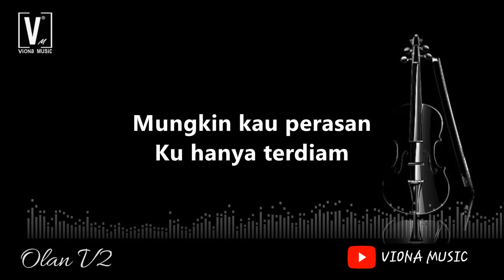KRISTAL - KU MEMBISU ( KARAOKE ) LOWER KEY NADA WANITA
LIRIK
Cerita hidupmu
Yang penuh berliku
Menginsafkan diriku
Debu tinggal debu
Terkulai layu tanpa doa restu
Mengidam kasih merawat rindu

Mungkin kau perasan
Ku hanya terdiam
Sepanjang luahan
Jujurmu oh sayang
Suka ku di sini berterus-terang
Sungguhnya dalam ku sedang berperang

Rasa nak ku dakap kau dalam pelukan
Tiada kekuatan
Takut ku pula yang tidak sanggup
Bercerai badan
Sehingga membebankan ooo...

Meronta-ronta batinku
Mahu memiliki jiwa
Setulus jiwamu
Tapi mengenangkan siapa aku
Ku membisu